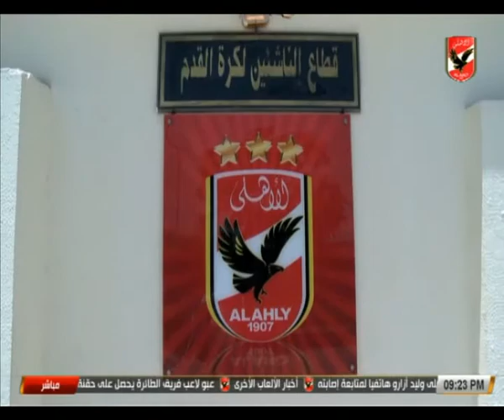تقرير مميز عن الكابتن عمرو أبو المجد رئيس قطاع الناشئين بالأهلى